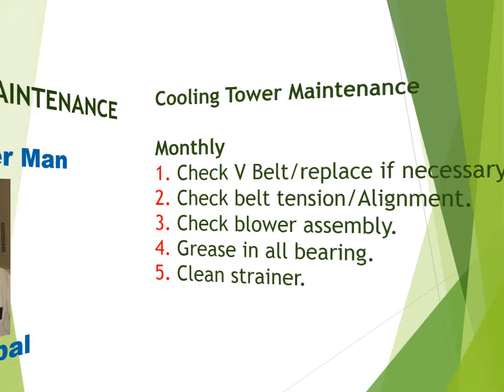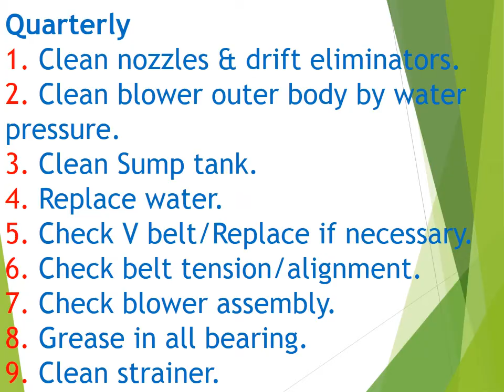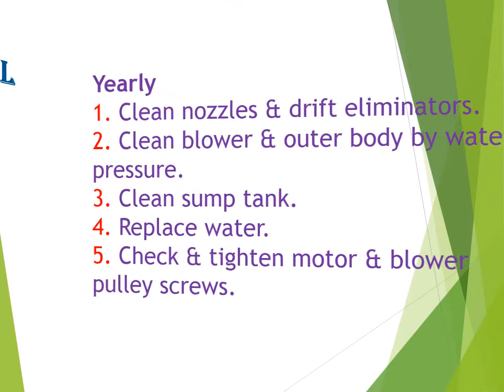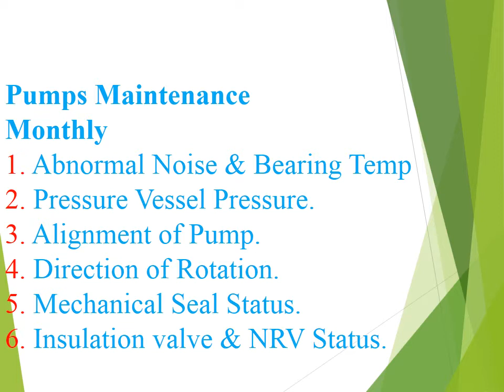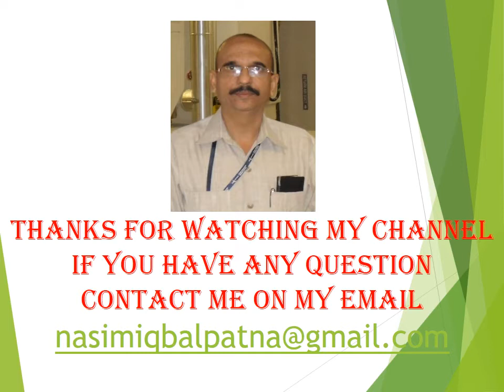Cooling Tower Maintenance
In this video you will get all your answers regarding Cooling Tower Maintenance by HVAC Answer Man, Nasim Iqbal